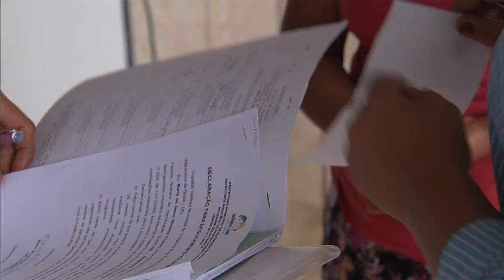Gestores acompanham famílias inscritas em programas sociais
NBR NOTÍCIAS - 26.05.15: Cerca de 500 mil funcionários estaduais e municipais acompanham as condições de educação e de saúde das famílias inscritas em programas sociais. Os gestores dos Programas Sociais do governo federal são trabalhadores da saúde, diretores escolares e profissionais do Sistema Único de Assistência Social (Suas), que atuam em 5.570 municípios do país, formando o elo entre as ações do governo e a população.